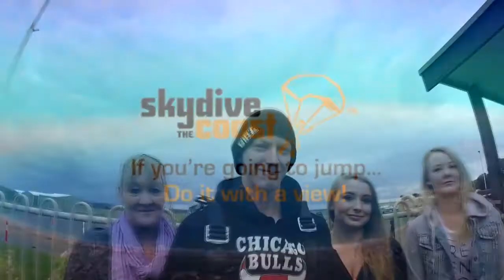Rhys Bond at Coastal Skydive